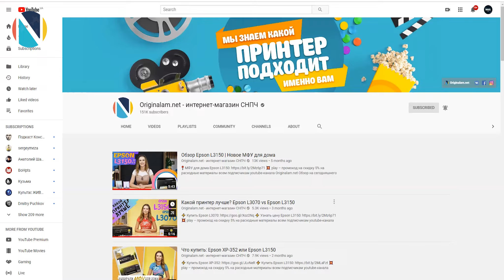Распаковка нового МФУ для дома Epson L3110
К нам на студию приехал представитель линейки Фабрика печати. Что ж, давайте знакомиться с Epson L3110.